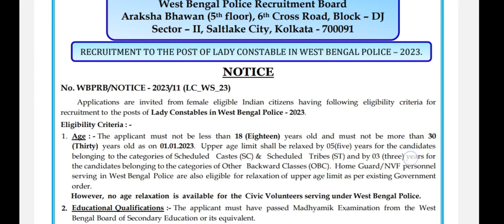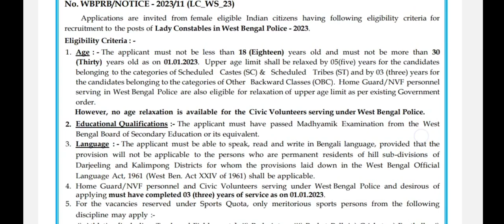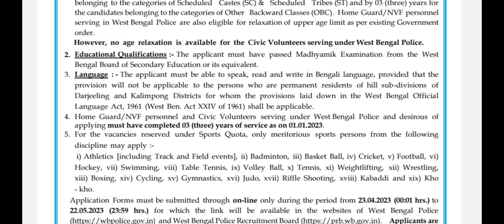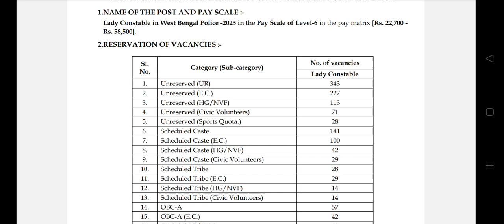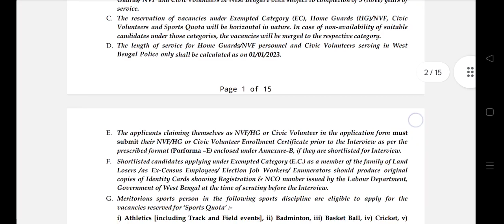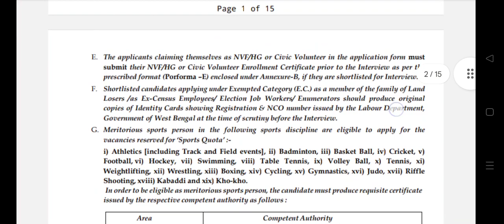WBP lady constable vacancy 2023 | WBP lady constable notification 2023